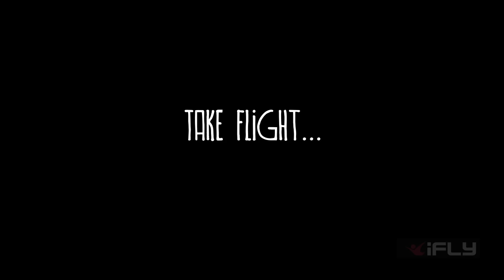2 iFLY Short V1 1280x720